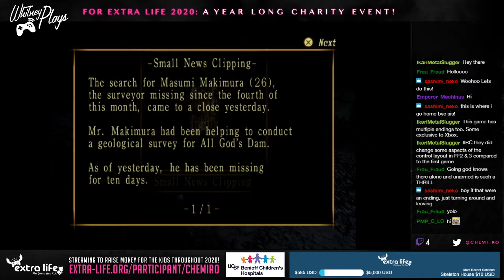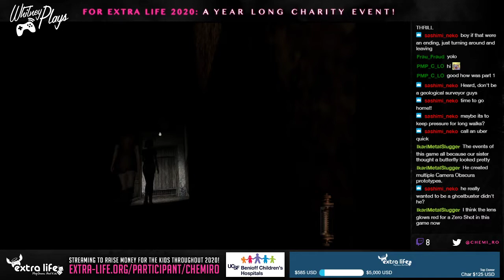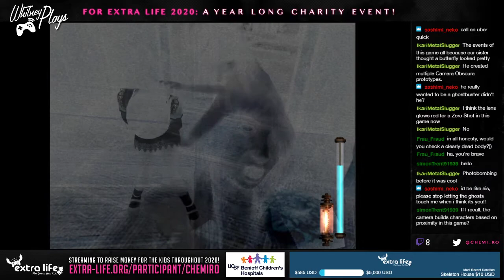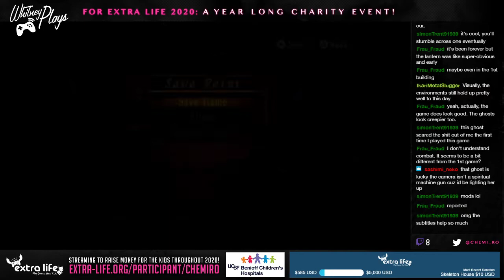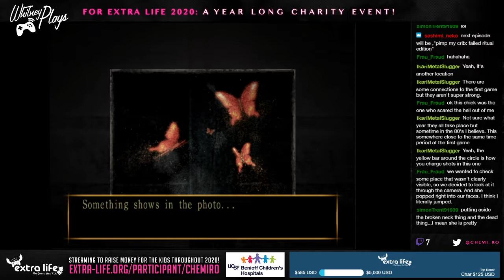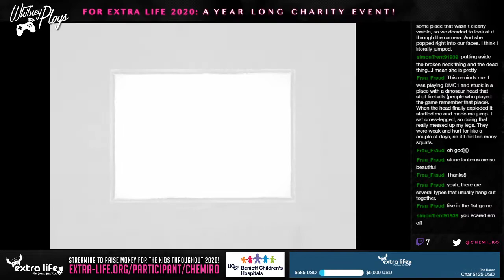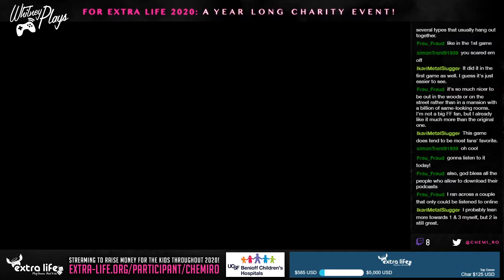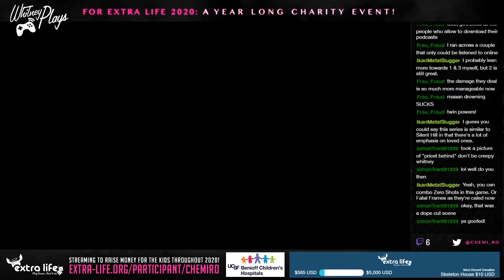Whitney Plays Extra Life 2020 - Let's Stream Fatal Frame 2 (PS2) (BLIND) (PART 01)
Started the sequel to Fatal Frame. I'm really liking it so far the atmosphere is nice and there's subtitles! Yaaaay!